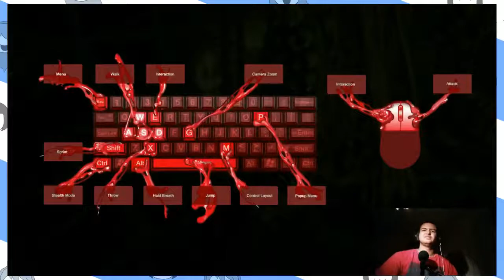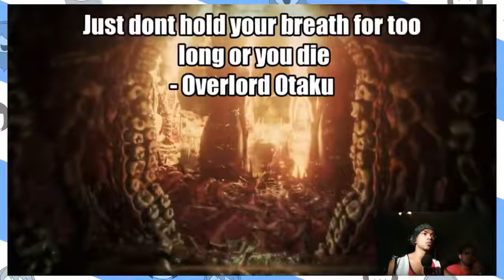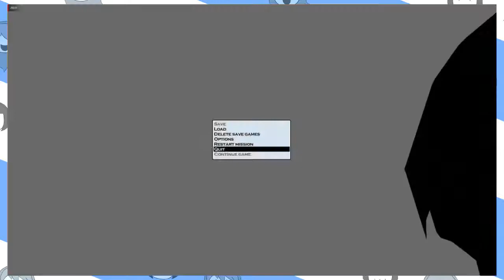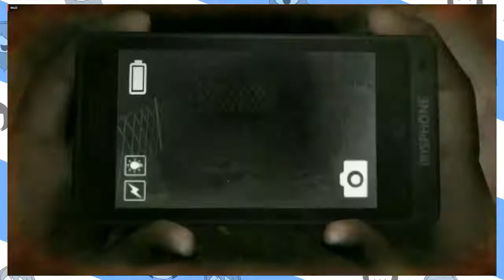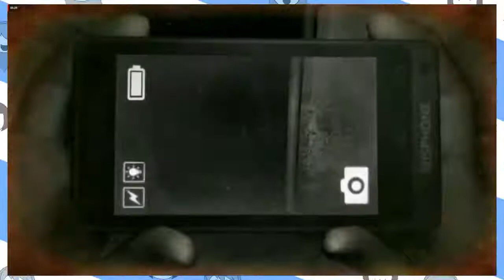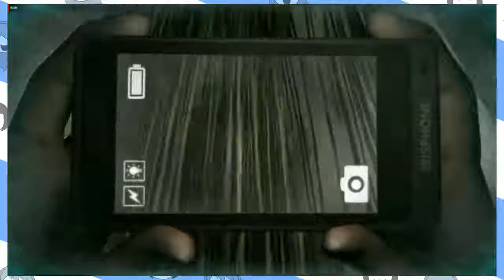Random Gaming Moments Compilation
Of the videos we made randomly and didn't even remember we have made...